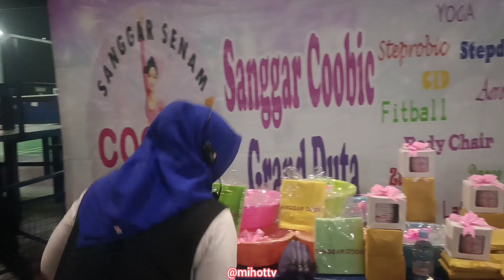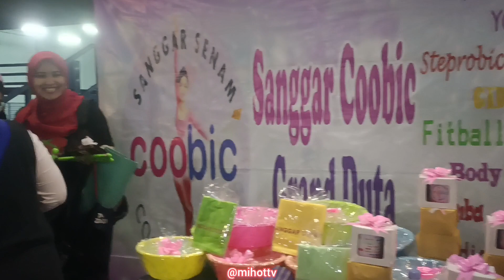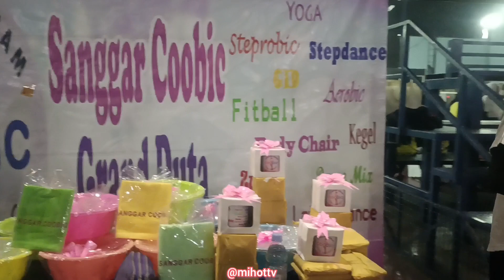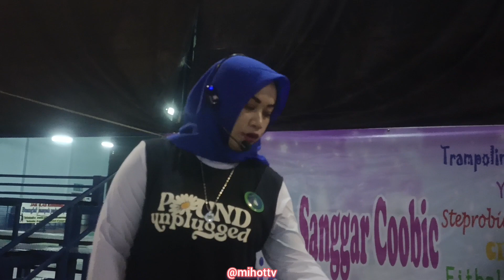pound unplupgged senam unik. bintang tamu. hj. firzahusen maskaty. seri 1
@mihottv senam unik pound unplugged pro peni